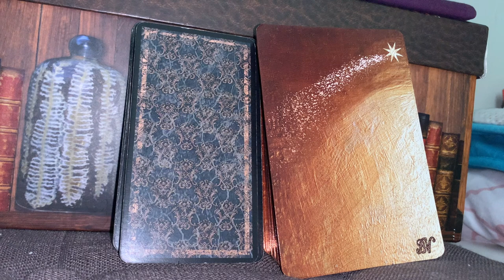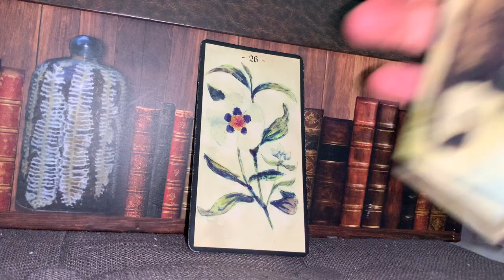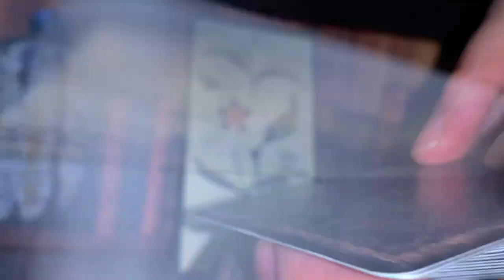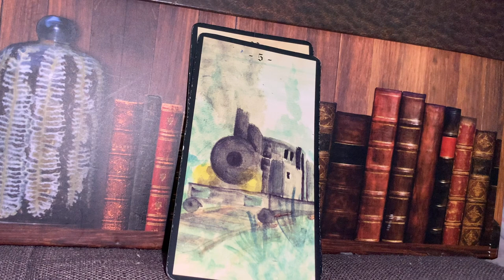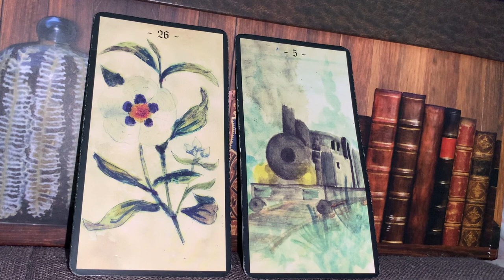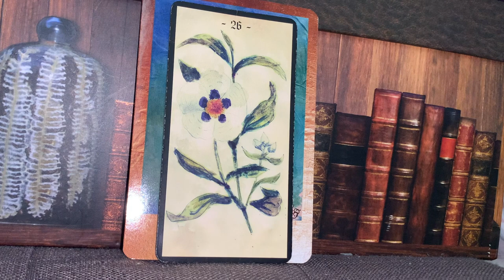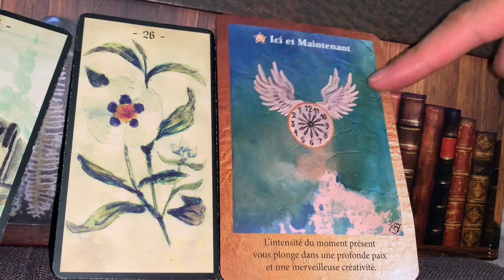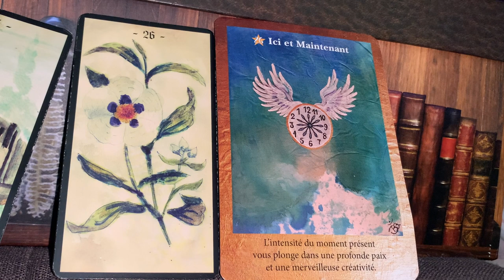QUI A BESOIN DE TOI ICI ET MAINTENANT ?